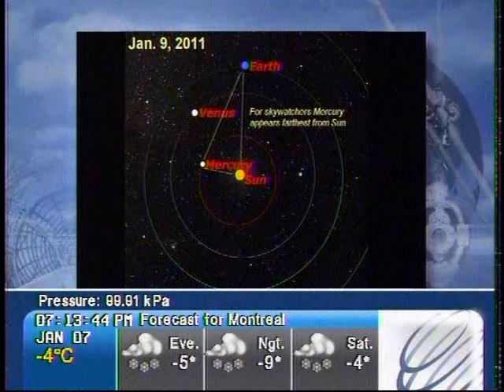Stargazing The Weather Network Jan 7 2011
This week highlights catching the planets Mercury, Jupiter and the Moon, as well as spotting the International Space Station above your backyard